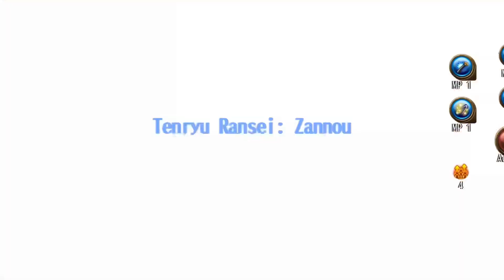(Toram Online) - Anniv Countdown Solo #1, Vs Vulture (Hard)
Join us in the Space of Silver (Silver Astro discord server)

0:00-Vulture
4:14-Equipment
4:34-Ava Stats
4:45-Outro